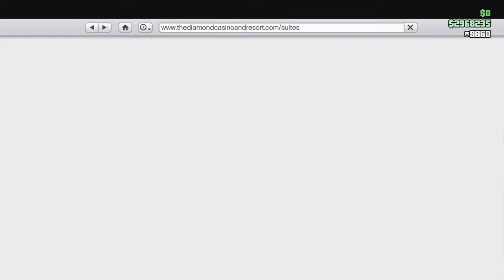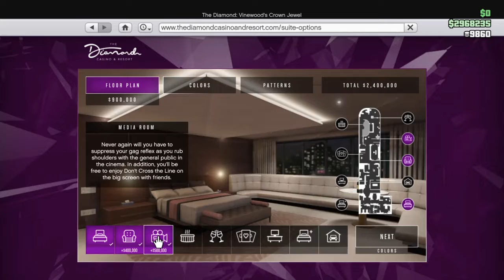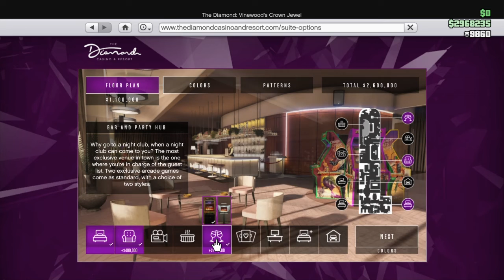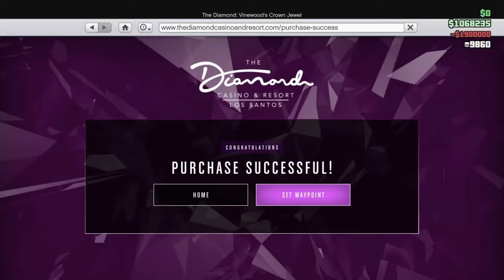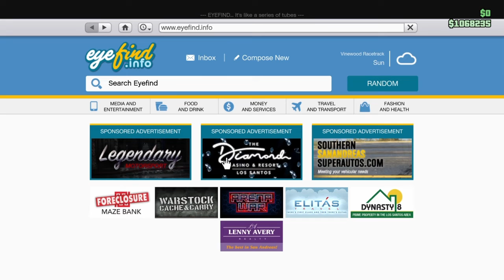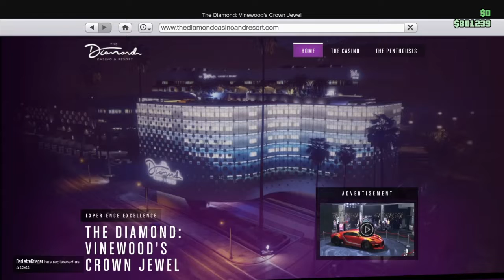GTA 5 Online: Casino’s Are Finally Here (Part 1) Diamond Casino DLC